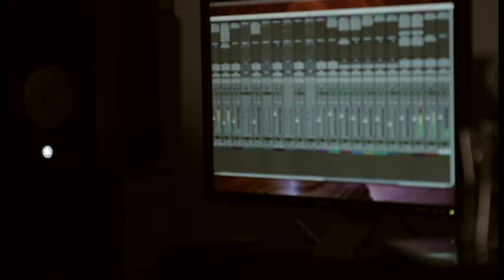Thinking Out Loud - Ed Sheeran (Addey Lane Cover)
The 1st in a series of Youtube cover songs / videos I'll be releasing I really hope you enjoy my version of Ed Sheeran's "Thinking Out Loud".  For more Addey Lane music and information, check out the following links

"Thinking Out Loud" - Ed Sheeran (Addey Lane Cover) 2016
Performed by-  Addey Lane
Produced by-  Oren Halmut
All music by-  Oren Halmut
Mixed and mastered by-  Oren Halmut
Recorded at H2O Studios-  Studio City, California USA

I'm thinking 'bout how
Well, me—I fall in love with you

And, baby, your smile's forever in my mind
And memory
That, baby, now

Maybe we found love right where we are (No, no, no)

La, la, la, la, la, lo-ud!

Maybe...
We found love right where we are
Maybe
And we found love right